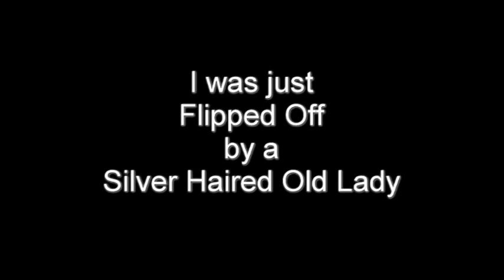Beth Reading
What I think is a hilarious reading and response! Albert